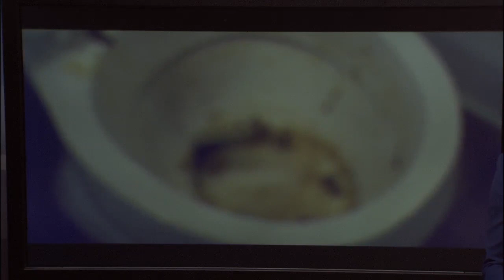A new city program holds apartment managers accountable for unresolved code violations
A new city program is holding apartment managers accountable. Fox San Antonio's Darian Trotter explains how unaddressed code violations could now cost property managers thousands of dollars.